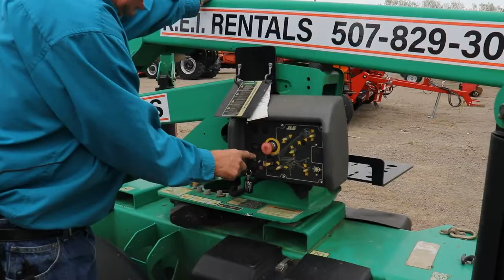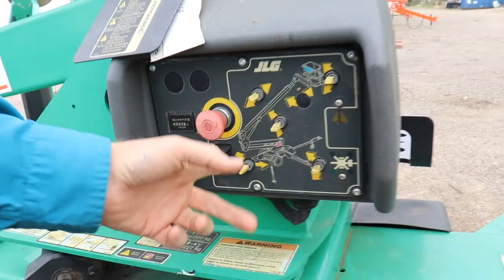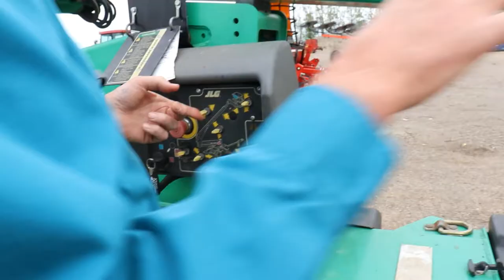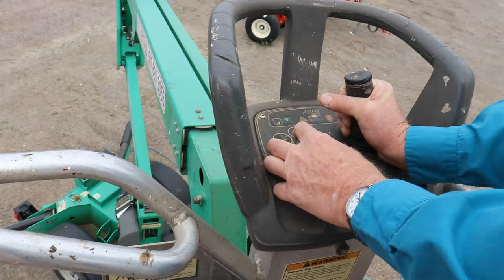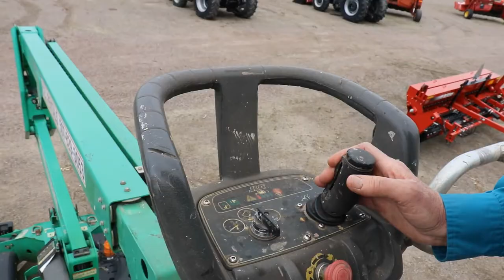How to Operate the Electric JLG T350 Towable Man Lift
Make use of the electric JLG T350 towable-man lift that is easy to operate and a cinch to haul -- you can tow it behind your truck or SUV! The T350 reaches 35 feet high and 20 feet out with an up-and-over reach of 15 feet. It swings to the right and will articulate a full 180 degrees.

A few tips:
Be aware of where you park it -- it swings to the right.
Unhook it from your vehicle before operating.
Listen for the three beeps that indicate the outriggers (legs) have balanced.
Unhook the basket from the main frame.
If the basket stops moving then it might be off-balance. Pull up the outriggers and then reset them.

Kesteloot Enterprises, Inc
Marshall, MN